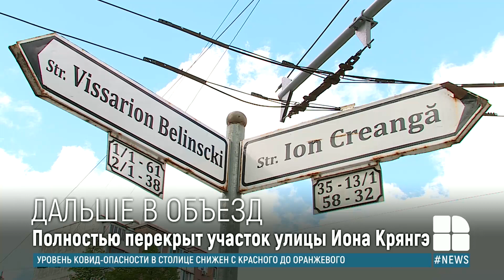Внимание, водители! На одной из кишиневских улиц полностью остановлено движение